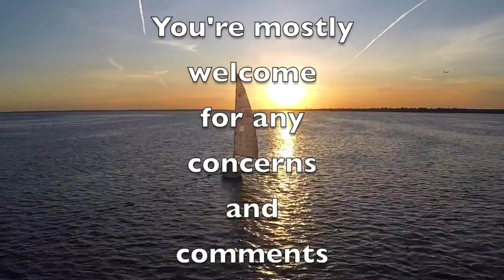IBINTU 6 WAKORA CREDIT SCORE YAWE IGAHITA IZAMUKA KURI 800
BRIDGING THE GAP TV brings you series calles Filling The Gap to help Immigrants and Refugees in North America to have a smooth and complete adjustment with our original identities.